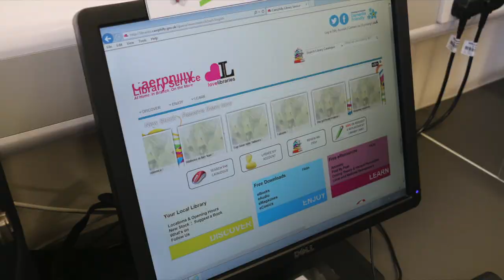Caerphilly County Borough Council's library services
Caerphilly County Borough Council’s library services continue to meet the needs of residents! Watch the video to hear Cllr Philippa Marsden, Cabinet Member for Education and Achievement, say a few words.

Mae gwasanaethau llyfrgelloedd Cyngor Bwrdeistref Sirol Caerffili yn parhau i ddiwallu anghenion trigolion! Gwyliwch y fideo isod i glywed y Cyng. Philippa Marsden, Aelod Cabinet dros Addysg a Chyflawniad, yn dweud ychydig o eiriau.